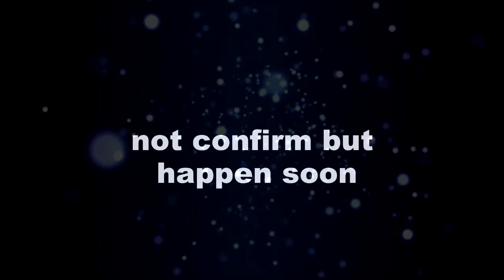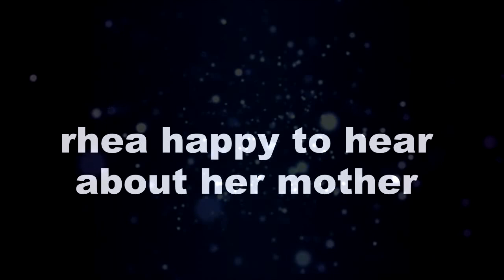KUMKUM BHAGYA || UPCOMING TWIST रिहा बताएगी अपने पापा को सारी सच्चाई